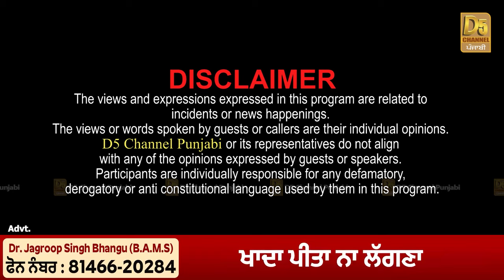ਜਾਣੋ! ਬੱਚਿਆਂ ਦਾ ਕੱਦ ਵਧਾਉਣ ਦਾ ਅਸਾਨ ਤਰੀਕਾ! ਕਮਜ਼ੋਰ ਸਰੀਰ ਹੋ ਜਾਵੇਗਾ ਸਿਹਤਮੰਦ! | D5 Channel Punjabi